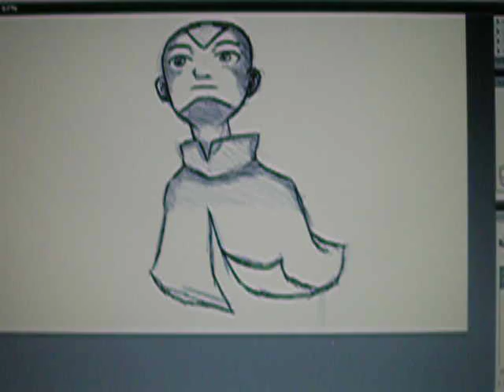Aang sketch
My dad wanted me to draw a quik sketch of Aang looking up so I did. Gosh! I hate the camera! It's supposed to record more but it doesn't!